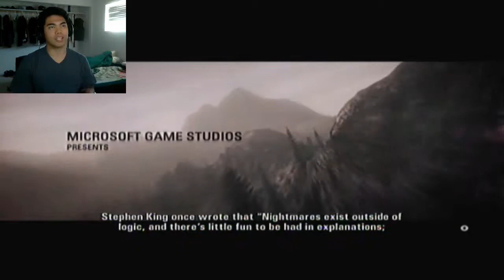Alan Wake - Let The Adventure BEGIN!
Thanks GuysI Hope You Guys Enjoy The Video!